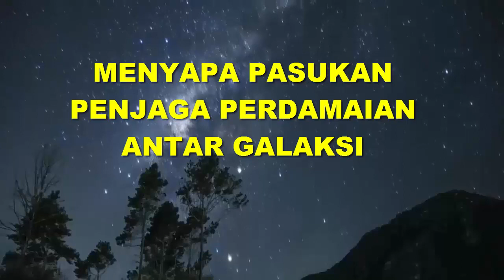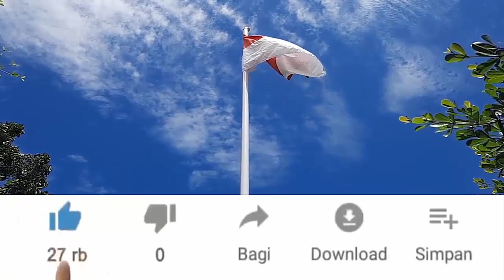MENYAPA ALIEN yang BERTUGAS di LANGIT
Menyapa pasukan ETHEPHAKA yang sedang bertugas di langit. orang jepang interaksi/komunikasi dengan UFO alien dengan lampu senter.

Silahkan langganan dengan CahJowoChannel untuk mendukung channel ini agar terus berkembang